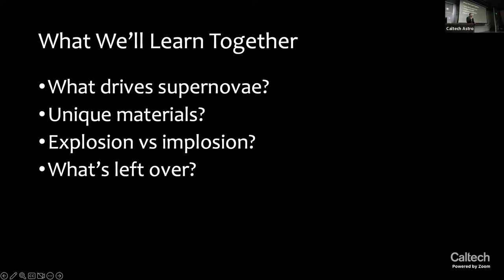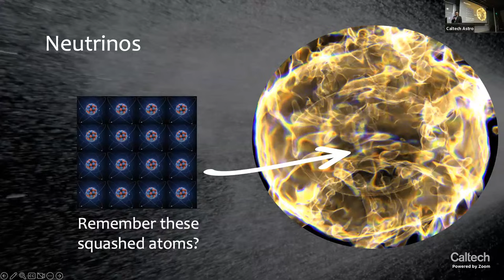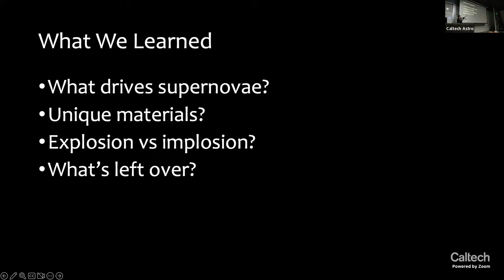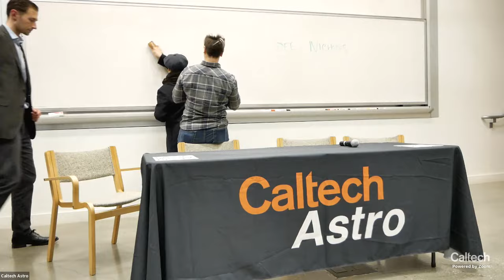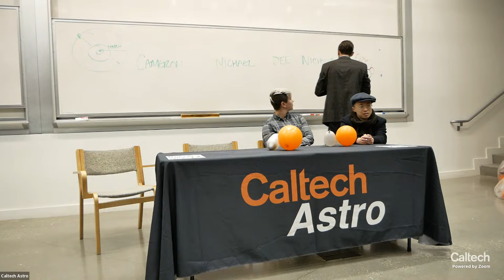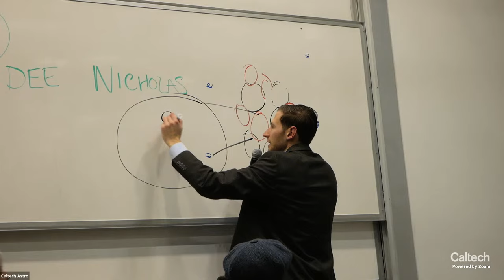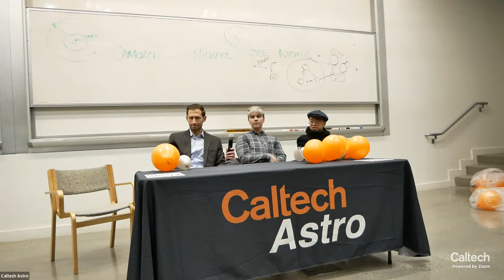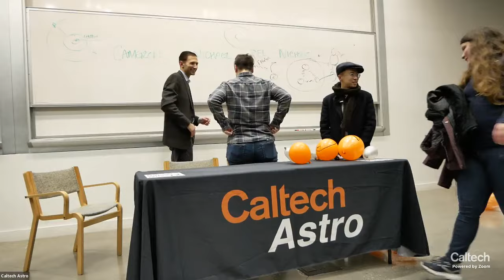Supernovae: The Brilliant Endings of Massive Stars - Michael Pajkos - 01/12/2024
When stars heavier than our Sun reach the ends of their lives, they undergo massive explosions known as supernovae.  But why do they explode and why do some of them result in neutron stars or black holes? Join us for a 30-minute lecture investigating supernovae, followed by a panel Q&A consisting of several astrophysicists to answer your questions about astrophysics and space science. Timestamps below:

00:00 Announcements
04:51 Intro to Supernovae Presentation
06:00 Supernovae Presentation
41:20 Q&A for Supernovae Presentation
41:51 "Why do some stars have a sharp transition in their interiors?"
43:59 "How do we interpret the gravitational wave signal from the supernova?"
46:25 "Why do constellations never change?"
48:55 Intermission
52:20 Q&A Panel Introductions
55:32 "Are black hole remnants from supernova similar in size to neutron star remnants?"
57:29 "Could we ever feel gravitational waves?"
1:01:04 "How long does a supernova last?"
1:06:46 "How do we identify the location of a gravitational wave source?"
1:09:39 "What's hotter: a star's core or a neutron star's core?"
1:12:47 "How much does chaos play a role in a supernova's collapse?"
1:18:05 "Can the r-process create new elements instead of just new isotopes?"
1:19:53 "What percent of your research is observation-based vs theory-based?
1:21:43 "Are we seeing more supernova now than we did 100 years ago?"
1:26:00 "Explain dark matter, dark energy, quarks, gluons, and supernova locations?"
1:36:40 "What forces contribute to stellar collapse?"
1:39:23 "How fast do gravitational waves travel; how long are they present?"
1:42:52 "Are certain types of neutrinos more observable than others?"
1:45:26 "Do the gradation waves in supernovae travel faster than light?"
1:46:17 "Can we detect supernovae before they explode?"
1:49:29 "Why were the neutrinos detected from SN1987A exciting?"
1:50:38 "What does it mean for the universe to be flat?"
1:53:20 "How does a supernova become a black hole?"
1:54:25 "Has JWST revealed more mature galaxies at the edge of the universe than expected?"
1:58:56 "Does our Sun have a density gradient similar to the supernovae discussed?"
1:59:45 Concluding Remarks

Title: Supernovae: The Brilliant Endings of Massive Stars
Speaker:  Michael Pajkos
Abstract:
When stars heavier than our Sun reach the ends of their lives, rapid changes inside the star can result in it exploding as a supernova. While these supernovae may produce brilliant outbursts that are visible across the universe, many will often fail, producing instead a stellar implosion. In this talk, we will review the science that governs whether a star will turn into a cosmic firework or stellar dud. We will explore the hearts of these cosmic furnaces that produce unique objects like neutron stars and black holes. Lastly, we will discover what items on a grocery list, stellar explosions, and humanity all have in common.

Photo Credit: M. Weiss / Harvard CfA